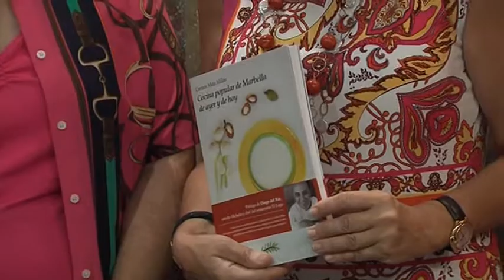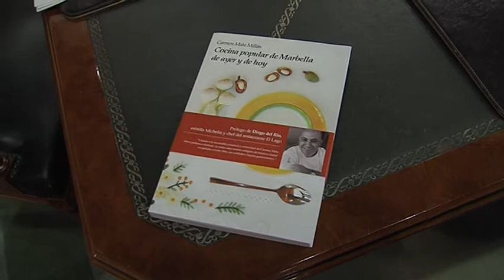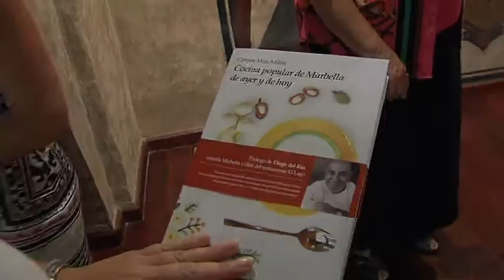LA ALCALDESA DESTACA LA LABOR DE CARMEN MATA EN LA RECUPERACIÓN DE LA COCINA TRADICIONAL